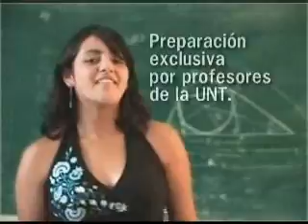CEPUNT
COMERCIAL CEPUNT DE LA UNT ADMISION 2008